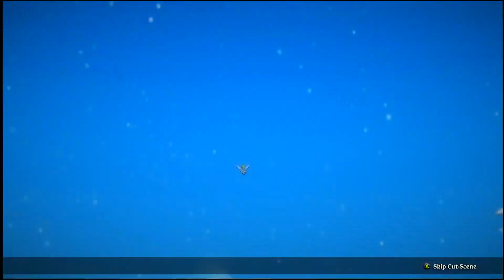Disneyland Adventures Pooh and Pan